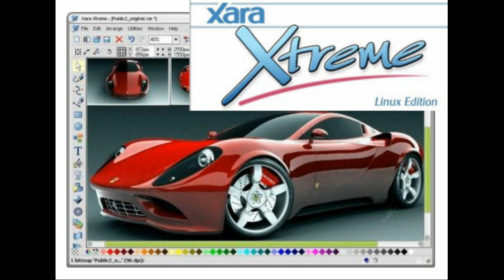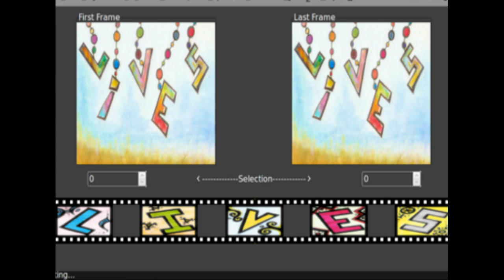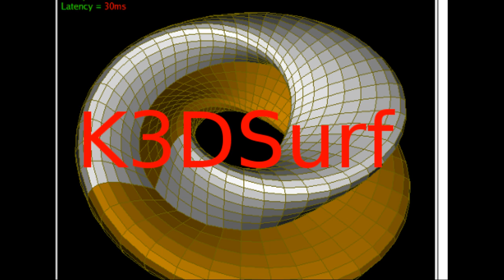Best linux software part 2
This is software I use in Linux Ubuntu ... Part 2 ...

Video by artist M. Allen West
I Don't Know What I'm Doing
by Brad Sucks
Song : Making Me Nervous
Creative Commons licensed